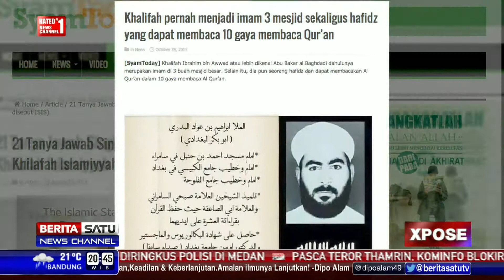XPOSE: Revisi Penangkal Teroris #2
Teror di Jalan Thamrin, Jakarta, membuat pemerintah gerah. Belakangan Presiden Joko Widodo memutuskan merevisi Undang-undang Terorisme di mana draf ini sudah lama dirancang BNPT.

Facebook.com/BeritaSatuTV
Youtube.com/BeritaSatu